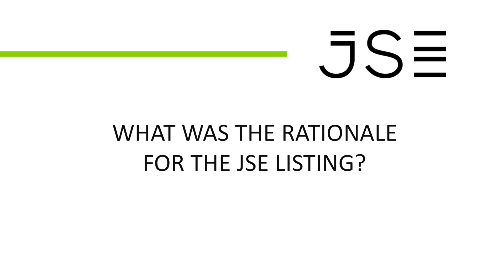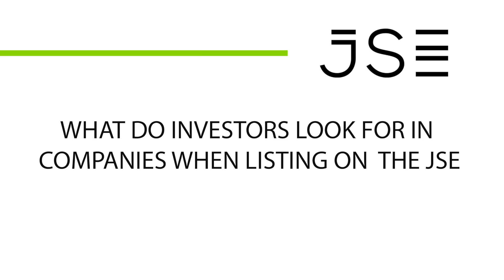How a JSE listing can grow your business.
Peter Armitage, CEO of Anchor Capital, talks about the company's rationale to publicly list and how the listing has grown their business.